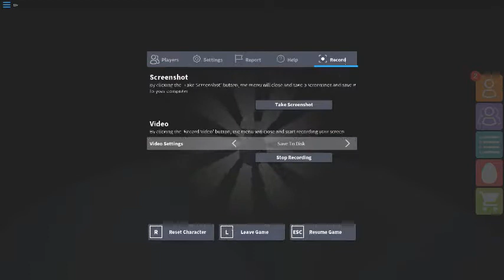ROBLOX Egg Hunt ; The Lost Eggs 2017 - How to get the Top of the World Egg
To get this egg, Just find the tallest tower and
climb all the way up. You find this egg only in the starter's
world.

About:
The legendary FabergEgg is missing! The menacing Dr. Deville d'Egg stole it and plans to use its infinite power to wreak complete and utter havoc across the Eggverse. It's up to you to find enough eggs to locate the mystery realm that holds the FabergEgg and overthrow Dr. Deville d'Egg's evil machinations. Join your friends and find at least 40 eggs to access the final realm. This area will contain the final FabergEgg. There's also 2 bonus eggs to collect by completing these optional missions! Good luck, Egg Protectors!

Goodluck

ROBLOX